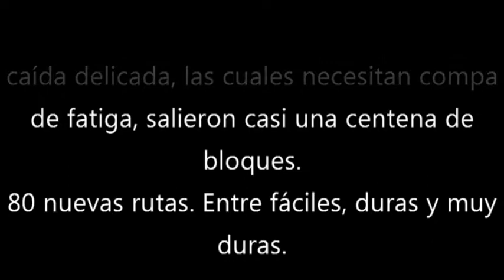Abierto sector nuevo en Las Peñitas!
Las Peñitas. Escuela de búlder y escalada en Fuerteventura.
Respeta el lugar:
No hacer fuegos
No tirar basura
Limpiar el magnesio del bloque después de escalar